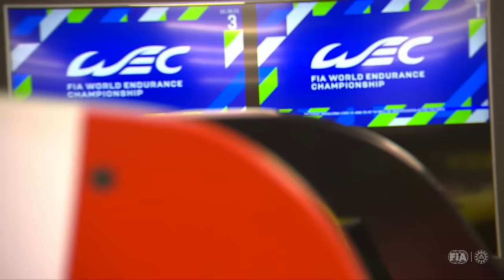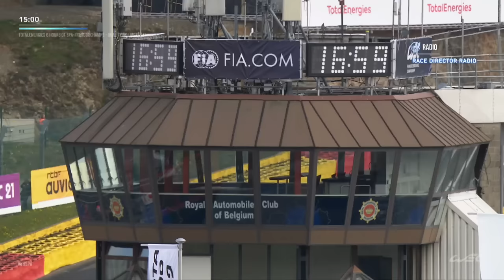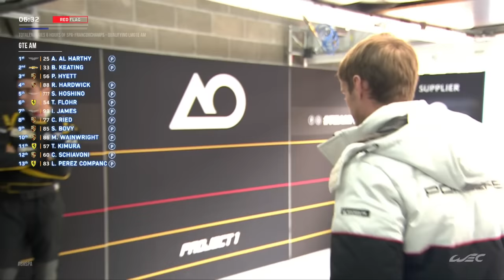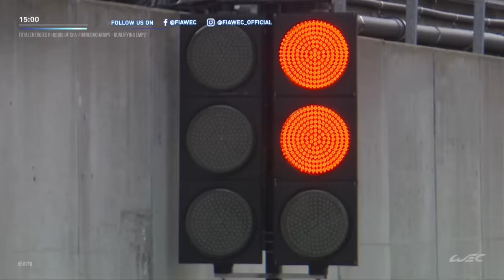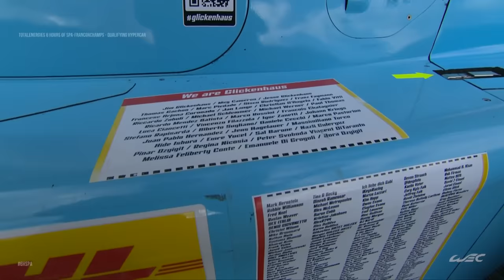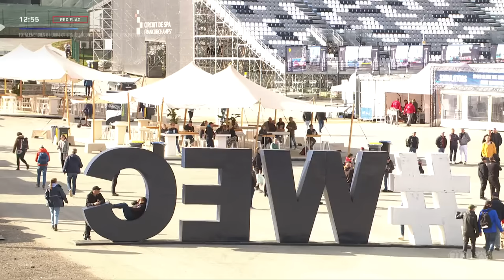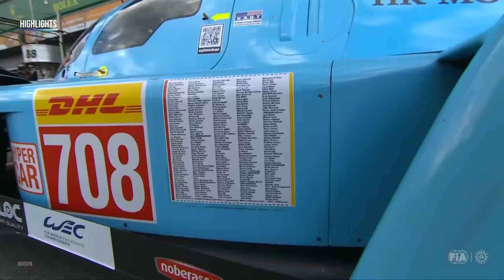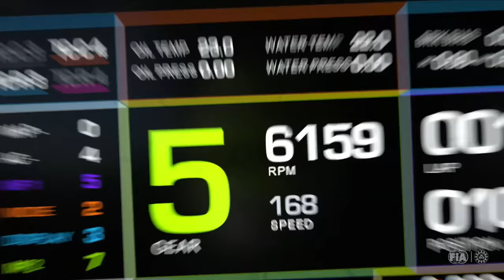Full Qualifying Session I 2023 FIA WEC 6 Hours of Spa I FIA WEC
Watch or re-watch the full qualifying session of the 2023 TotalEnergies 6 Hours of Spa, third round of the FIA World Endurance Championship.

The FIA World Endurance Championship is the world’s premier international sportscar championship, contested over seven rounds across North America, Europe, Asia and the Middle East. With multiple cars across three categories (Hypercar, LMP2 and LMGTE Am) all on track at the same time, the WEC is a sports car extravaganza that offers action, overtakes, excitement and entertainment for fans worldwide.